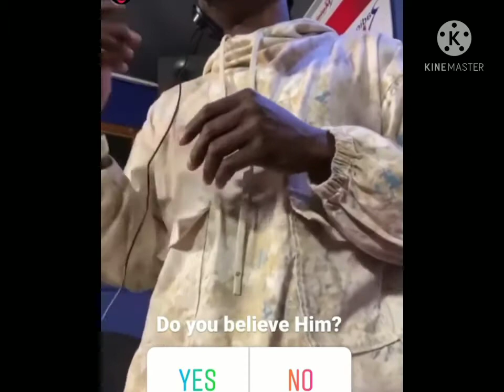MAGIX ENGA WITH ARROW BWOY ON THEIR ONGOING BEEF